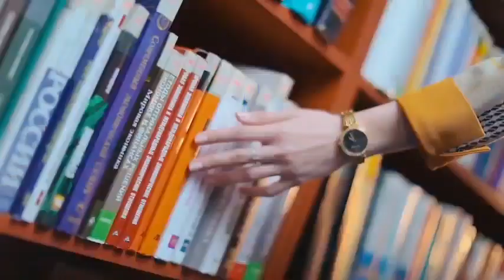YETIM BOLALARGA PUL VA MODDIY YORDAM BERILADI